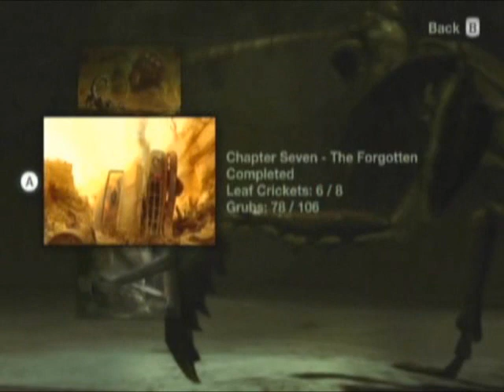Let's Play Deadly Creatures - Part 13 - Junkyard